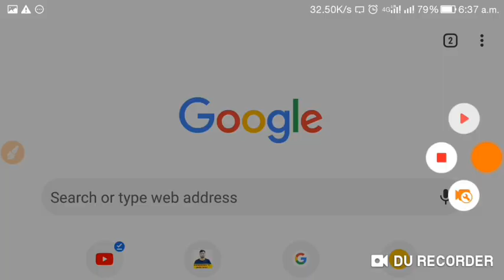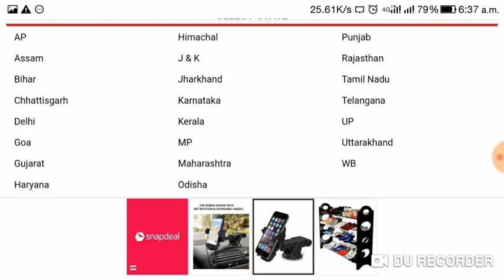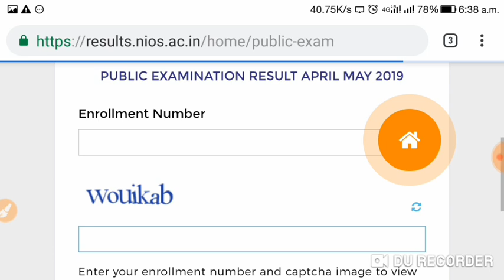➡NIOS 10वी 12वी रिजल्ट घोषित अभी देखे 2019 NIOS RESULT OUT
1 NIOS 10th class results
2 NIOS 12th class results 2019
3 NIOS results 2019 out
4 National Institute and open schooling results 2019
5 National Institute and open school results 2019
6 NIOS 10th 12th results
7 NIOS home online
8 form online for NIOS 2019
9 National Institute and open school 10th 12th
10 results out for NIOS
11 compartment form online and IOS
12 NIOS 10th class results out
13 NIOS 10th class results 2019
14 NIOS 12th class results 2019
15 NIOS 10th 12th class results 2019
16 National Institute and open schooling 10th class results 2019
17 National Institute and open schooling and IOS 12th class results 2019
18 NIOS 12th class results 2019 and 10th class results 2019 NIOS National Institute of Open Schooling
18 National Institute and open schooling result out 2019 10th class
19 10th class results 2019 Deccan
20 NIOS results 2019 available soon 2019 National Institute of Open Schooling